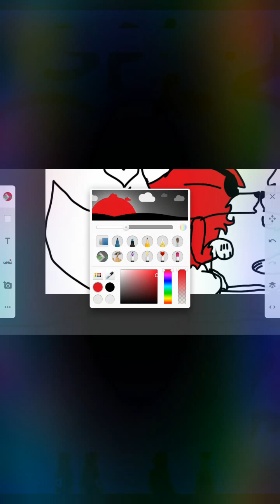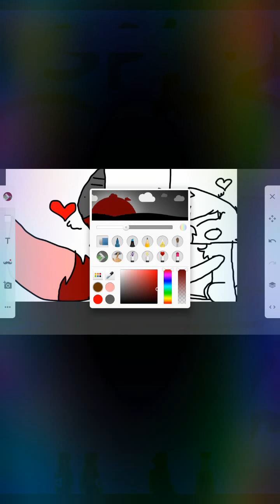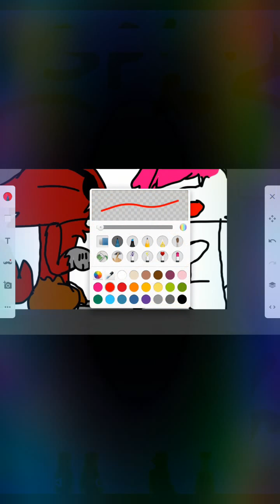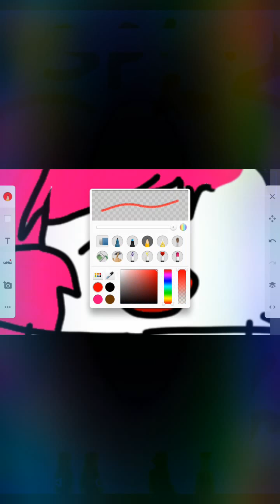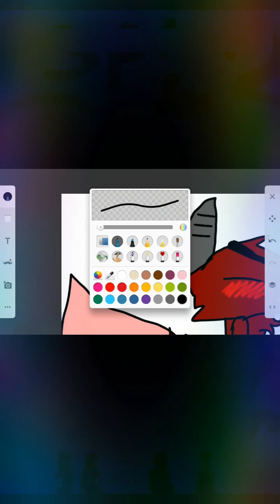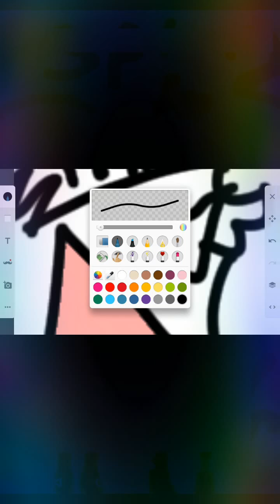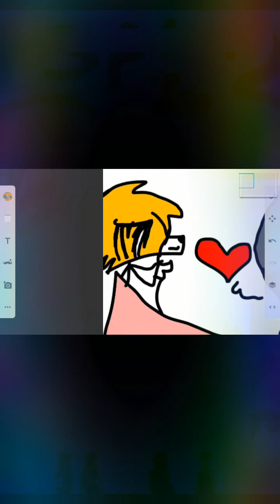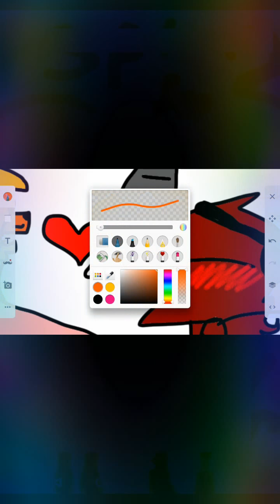Foxy x mangle (under the mistletoe )♥♥♥♥